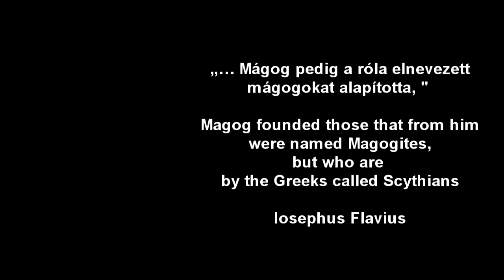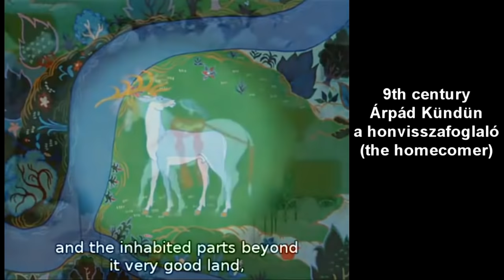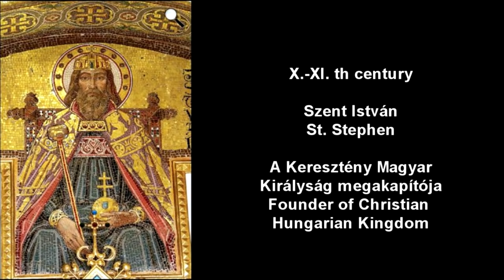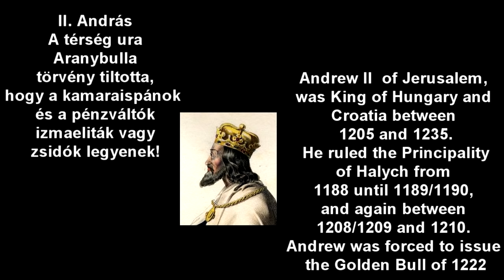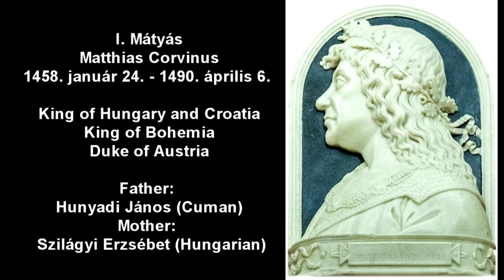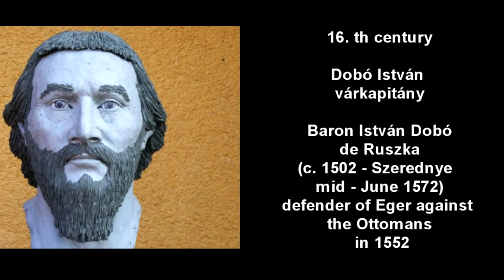HUNGARIAN HISTORY - IMPORTANT CHARACTERS